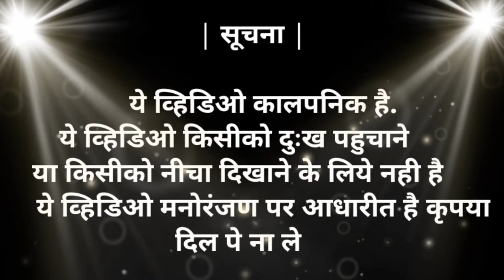Behind The Scenes Of All Parts Of Eating Challenge | The Old Cookhouse